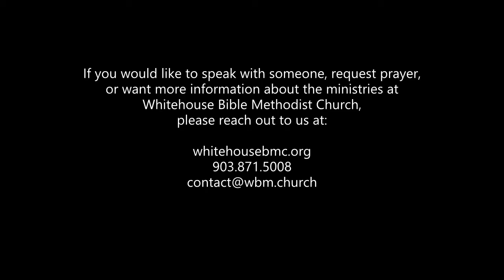The Gospel Is For Everyone!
Pastor Eric Going
Sunday, May 16, 2021 AM Service